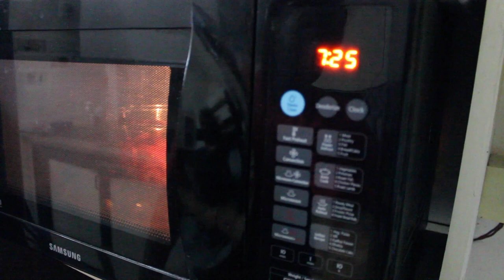MACARONI RECIPE FOR BEGINNERS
INGREDIENTS:
Boiled Macaroni - 2 cups
Garlic - 2
Onion - 2
Green Capsicum - 2
Red Capsicum - 2
Yellow Capsicum - 2
Mushroom - 2
Tomatoes - 6
Boiled American Corn - 1/4 cup

GEAR:
GoPro Hero4